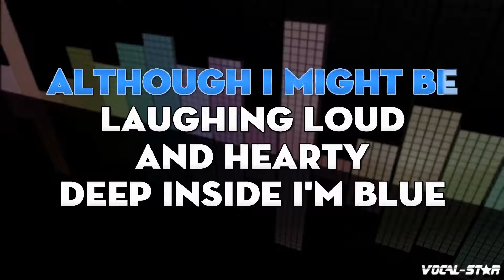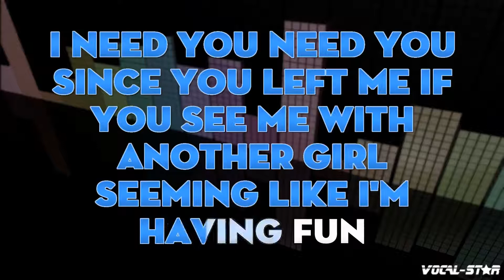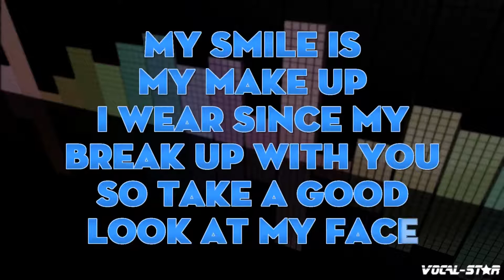Smokey Robinson & The Miracles - The Tracks Of My Tears (Karaoke Version) with Lyrics HD Karaoke